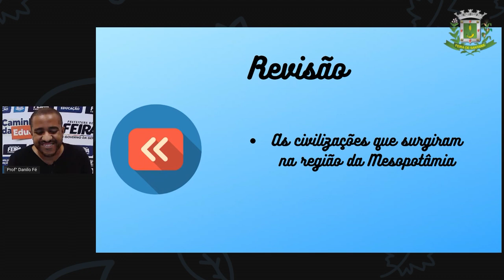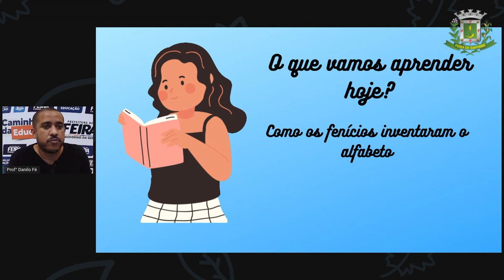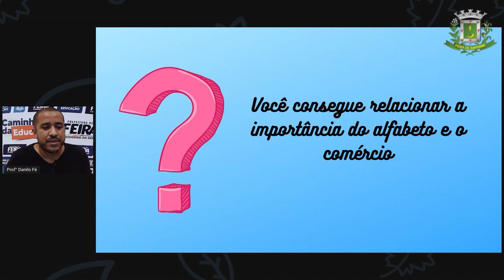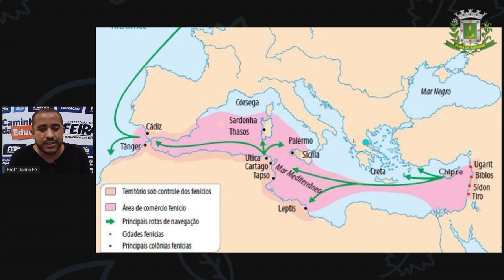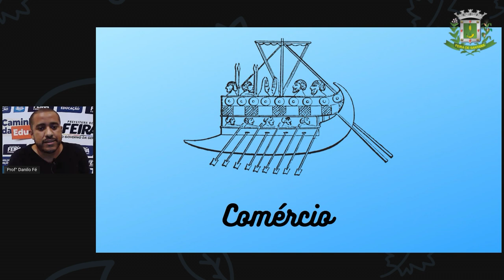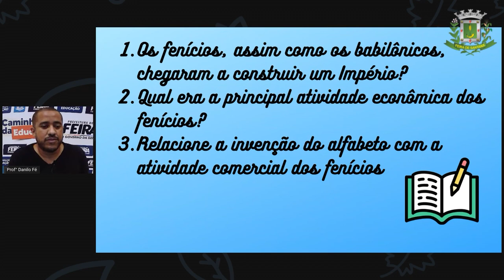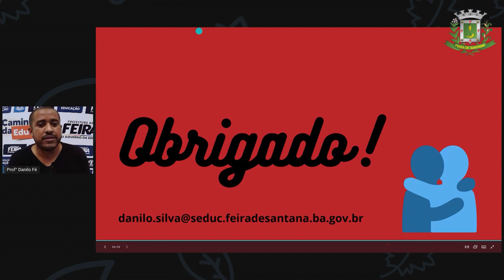6ºANO Aula 16 Prof Danilo Fé Historia Fenícia I